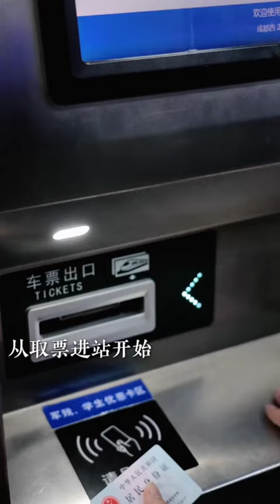一个女生火车进藏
坐着火车去拉萨